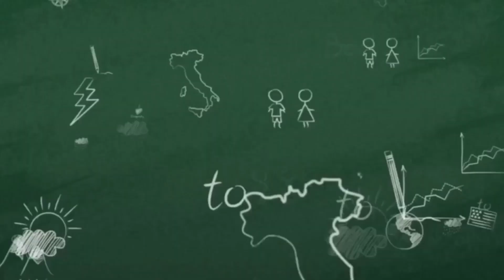YES饅頭時間 耶穌的七個我是系列 教育宗旨價值及教育功能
約翰福音中耶穌說的七個「我是」陳述，有不同層面的信仰教導。

這個系列的10 分鐘小視頻，將聖經真理以科學實驗及圖片、動畫等，以淺顯易懂的方式呈現在孩子面前。讓孩子們能透過視覺、聽覺以及實驗互動體驗等，在日常生活中建立信仰與品格，成為信靠基督的孩子。